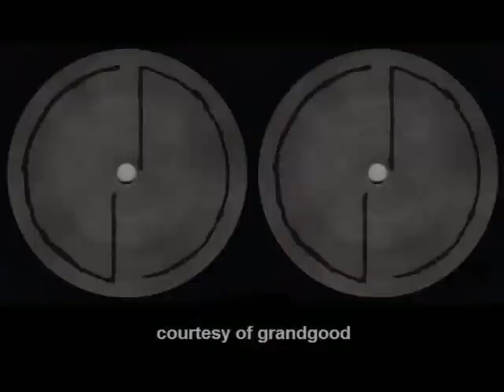Biz Markie & Roxanne Shante - The Def Fresh Crew Live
Recorded live @ Jackie Robinson Park in NYC 8.8.07